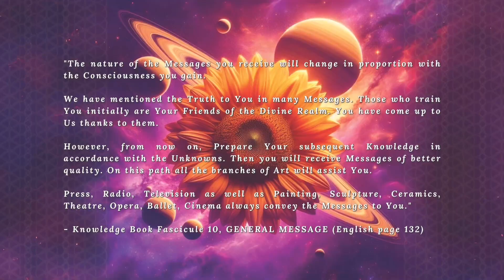2024 March - The Man Who Met GOD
Call To Friendship Association presentation created by:
Dr. Leong Ying
Andrea Wen
Linda Zoraya